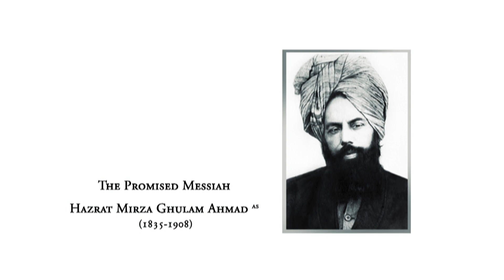Nazm - Balaghal Ula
'Balaghal Ula'. An Urdu poem written by Asif Basit, with the voice of Suboor Bhatti.